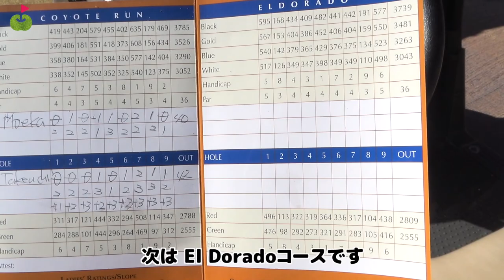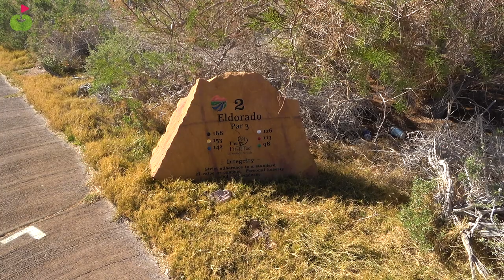風を読み、崖越え攻略!!ミラクルロングパットも!!【BoulderCreekGC④】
西畑萌香グッズセットS1

ラスベガスで3日間、萌香プロと竹内さんがラウンド。

Coyote Run/El Dorado のコンビネーションでプレーしました。

ラスベガス大全とのコラボです。

世界標準のハンディキャップシステムには、必ずスロープレイティングが使用されています。日本も最近若干普及してきましたが、日本独自にガラパゴスハンディキャップシステムです。